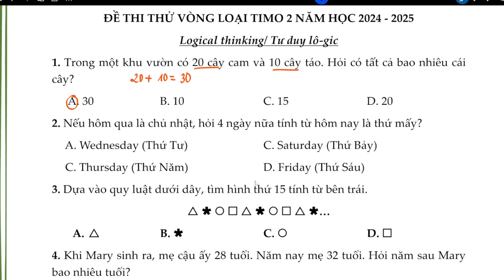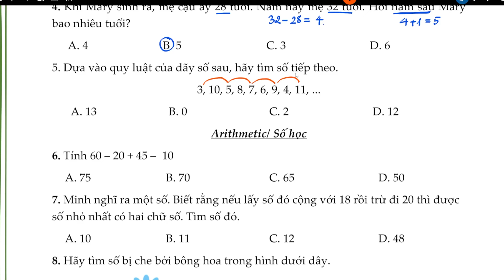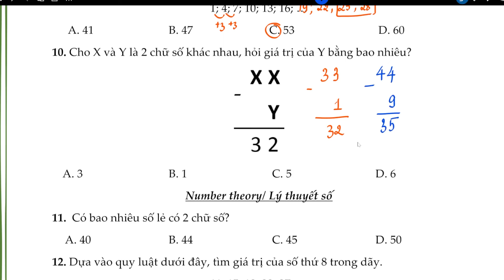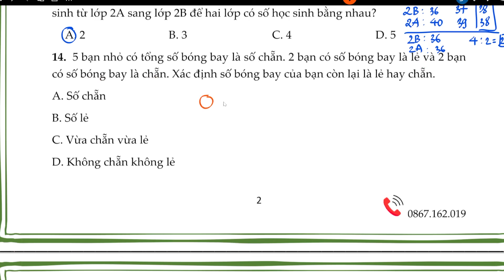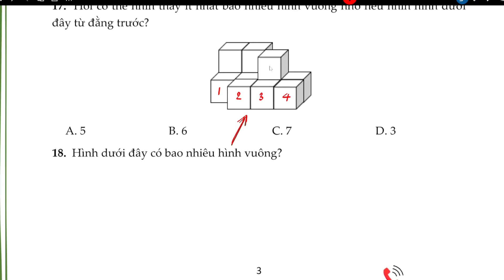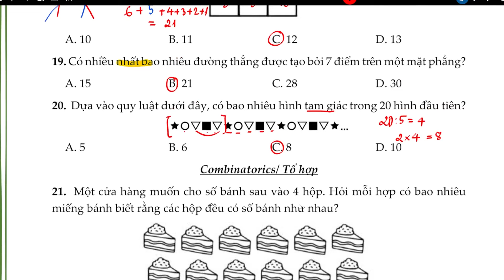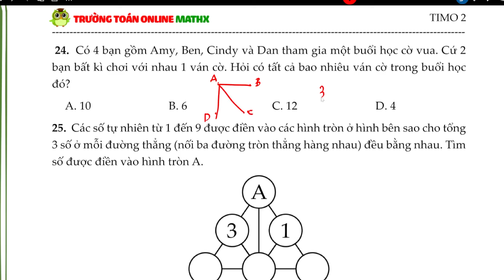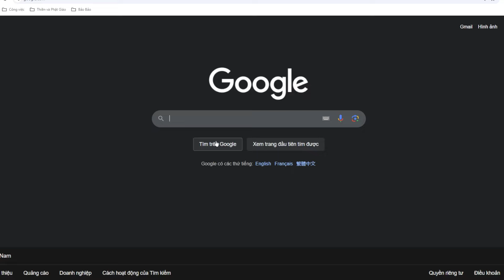CHỮA ĐỀ THI THỬ TIMO 2024 - LỚP 2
MATHX gửi đến các em học sinh file đề và hướng dẫn giải của thầy Hiếu về đề thi thử TIMO 2024